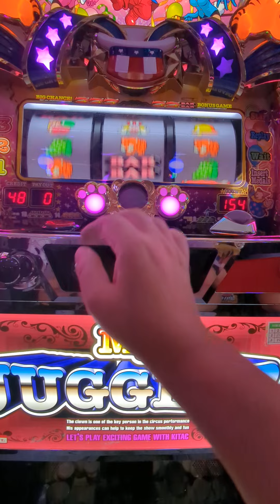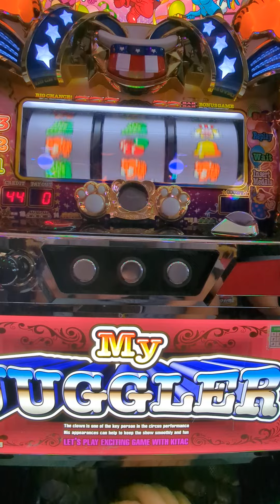3連（´・ω・`）